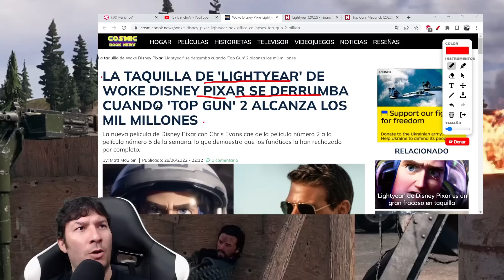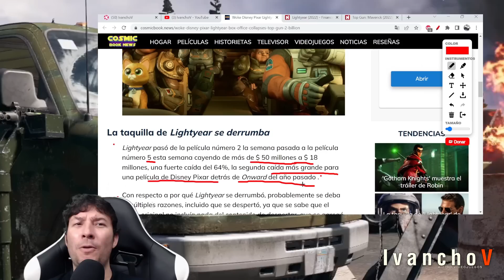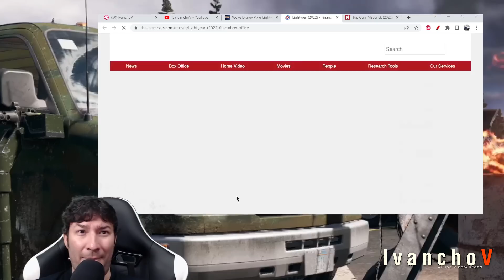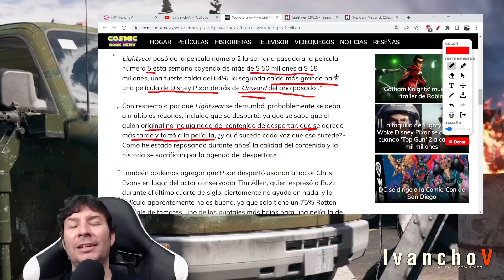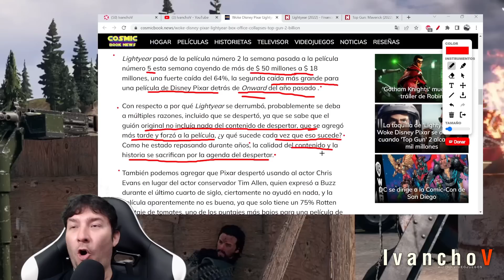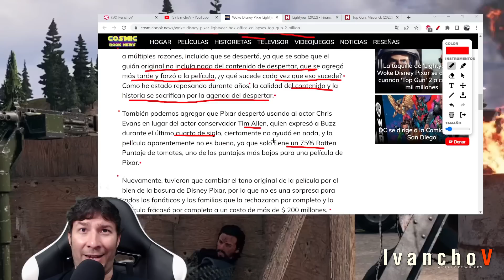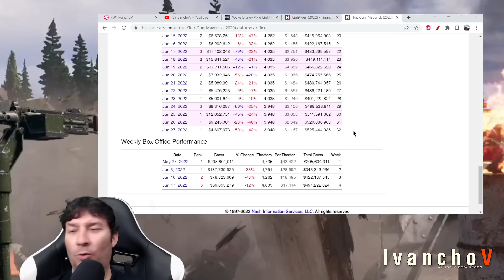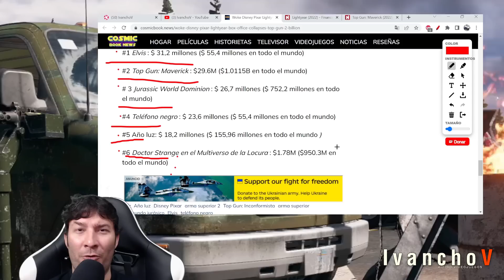Ligthyear de Disney Pixar SE DERRUMBA y TOP GUN 2 alcanza los MIL MILLONES de Dólares. IvanchoV